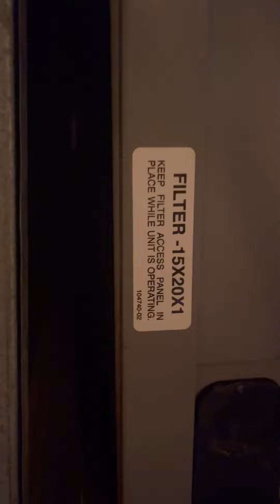I Had to Get Over My Fear of Attics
If y’all only knew how much I used to hate going in my attic. 😩 I truly had to get over my fear of attics in order to maintain the heath of my HVAC system and replace my filter.

It’s very important to change your filters monthly or every other month depending on the type of filter you buy to keep clean air circulating in your house. This also helps keep your vents clean. If you ever see a lot of dust on your main vent (the really big one usually located in the hall or your living room area) and/or on the ceiling, it’s because your filter is dirty.

Watch as I change my filter.